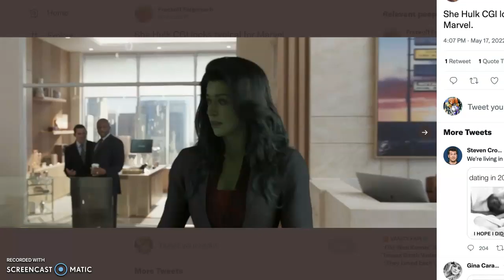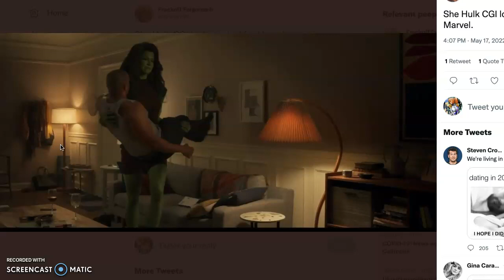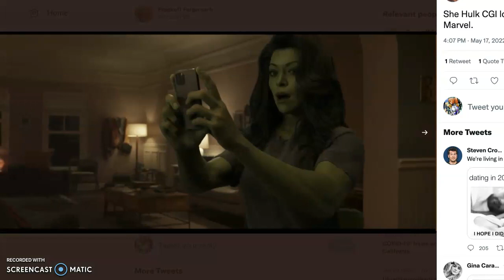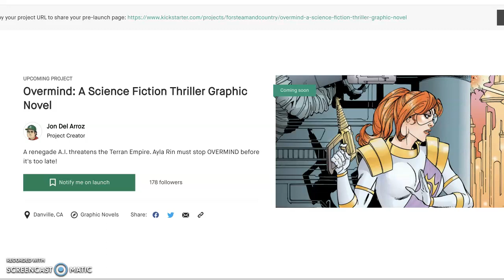Disney+ She-Hulk Is An EMBARRASSING Train Wreck